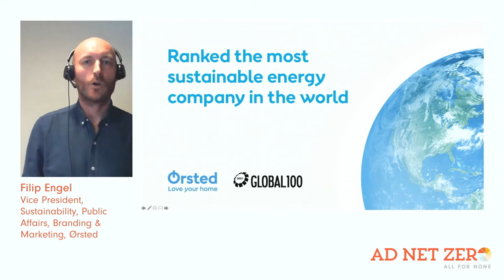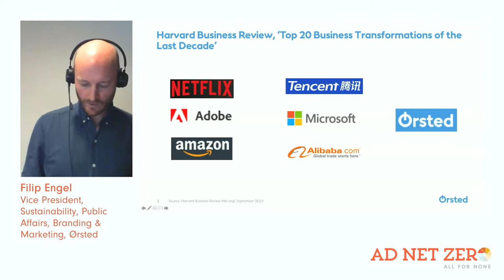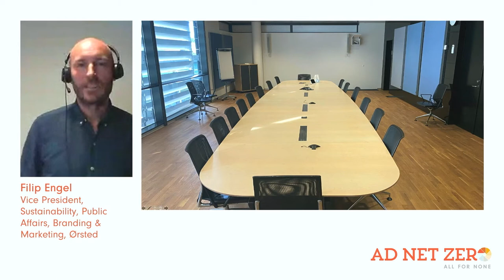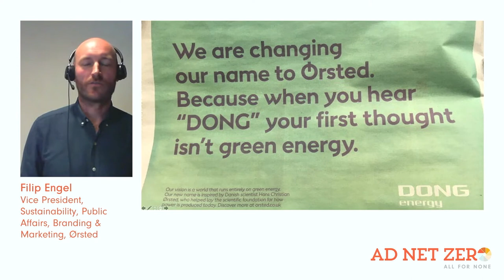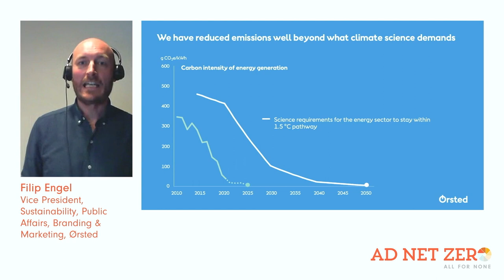Ørsted Creating a World that Runs Entirely on Green Energy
Filip Engel, Vice President, Sustainability, Public Affairs, Branding & Marketing will give an exclusive keynote about Ørsted’s turnaround from a company based on fossil fuels to a global green energy company.